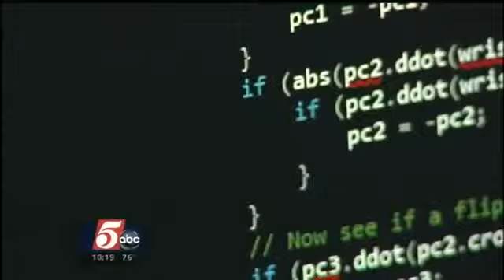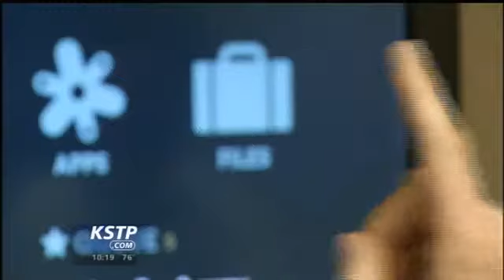Minn. Techies Want to Replace Remote, Keyboard, Mouse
A group of Minnesota developers want to change your living room forever.